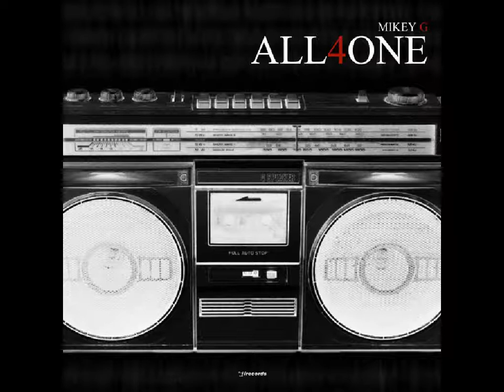Mikey G - That's Right